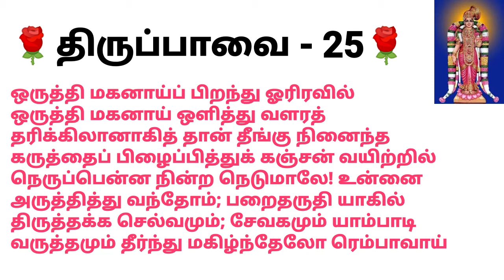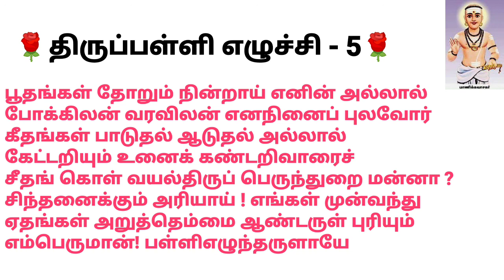மார்கழி-25 திருப்பாவை-25 திருப்பள்ளி எழுச்சி-5 thiruppavai-25 thirupalli ezhuchi-5